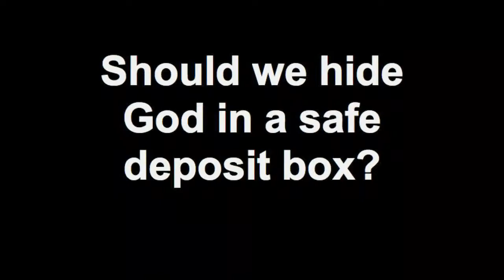Should we hide God in a safe deposit box?